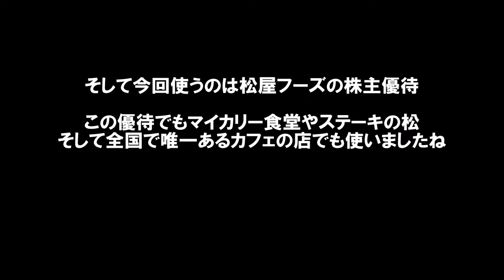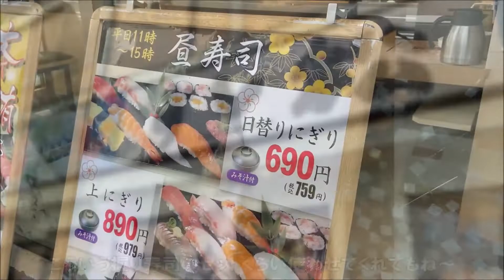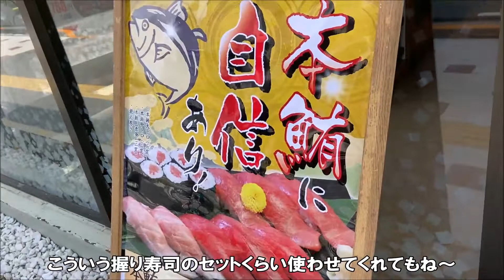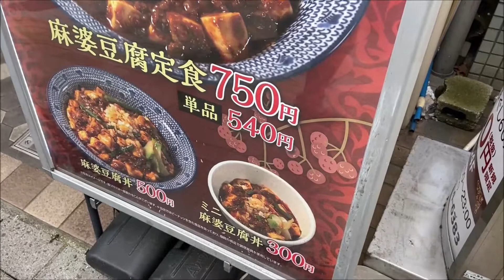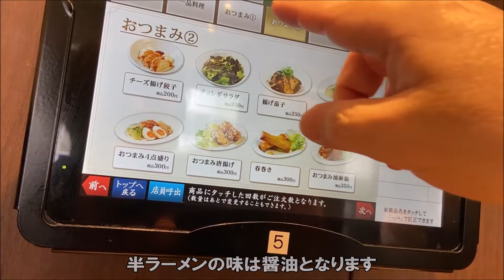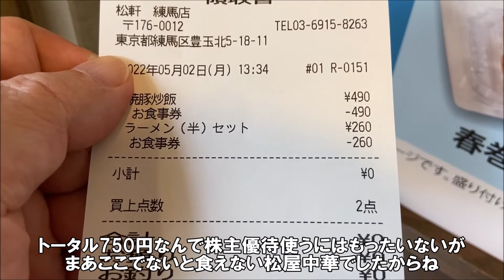【牛丼松屋の大衆中華食堂】炒飯と半ラーメンのセット 松軒中華食堂 練馬店 株主優待タダ食い 北海道にもこの店が欲しい… Matsuya Chinese Restaurant, Japan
全国的にも希少な松屋が手掛ける中華店。

松軒中華食堂 練馬店
住所：東京都練馬区豊玉北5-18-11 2F
営業時間：11:00～24:00
定休日：無休